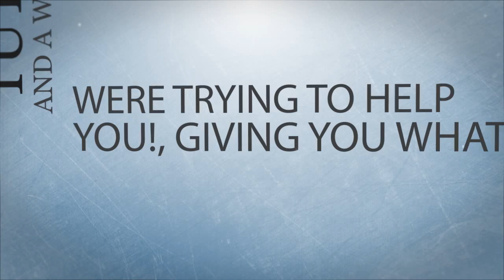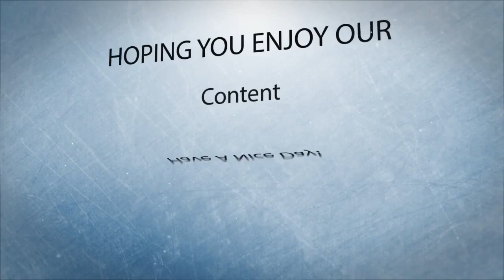EditorScene Official Promo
He's currently looking for a possible yt partnership, and would apreciate any support he can get!